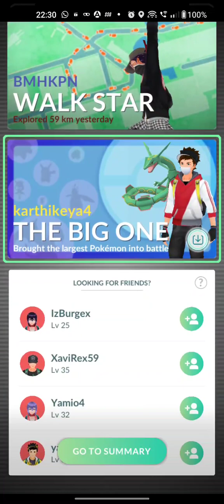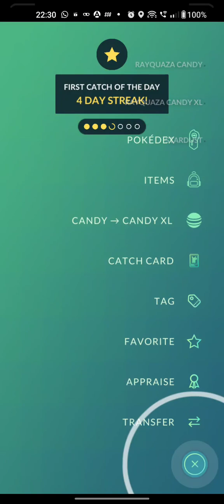pokemon go playing mega rayquaza ride